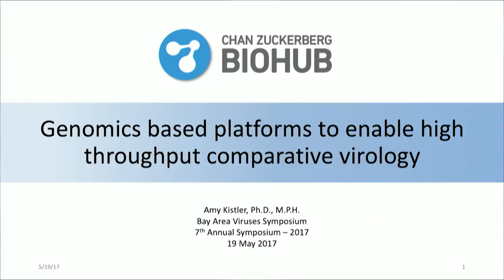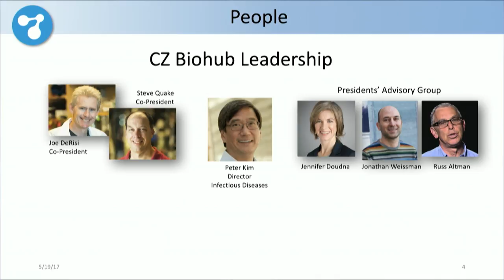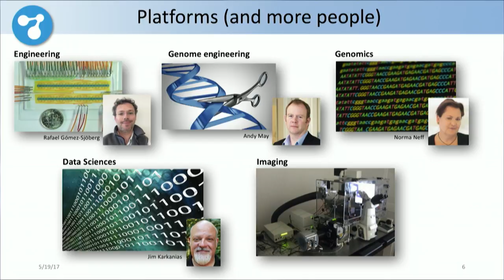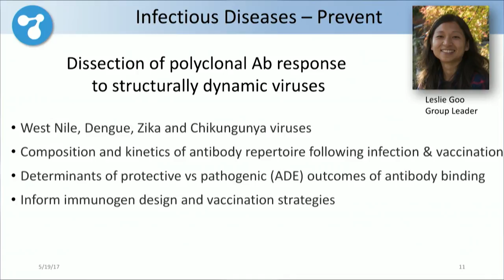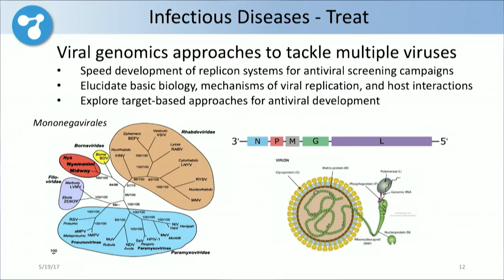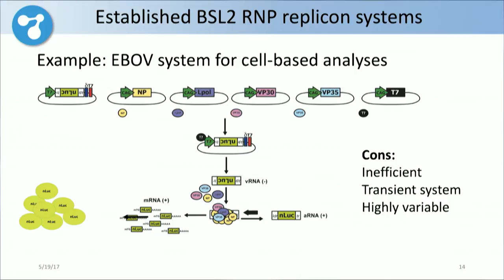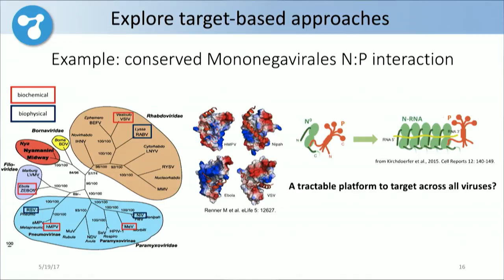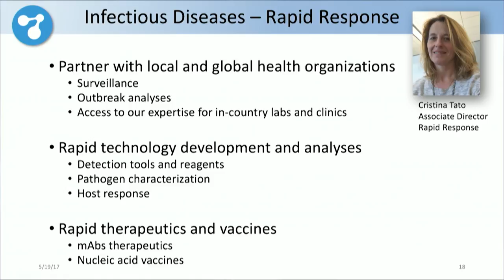Genomics-based Platforms to Enable High Throughput Comparative Virology - Amy Kistler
Genomics-based Platforms to Enable High Throughput Comparative Virology - 7th Annual Bay Area Symposium on Viruses